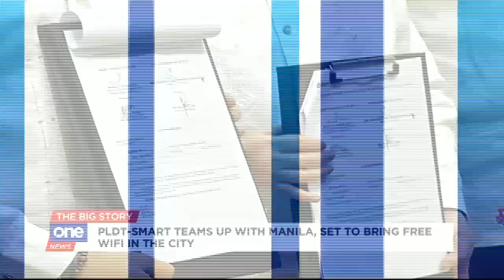PLDT-Smart partners with city LGU to deliver free Wi-Fi across Manila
PLDT-Smart has partnered with Manila’s LGU to deliver free Wi-Fi in select landmarks and facilities across the city.